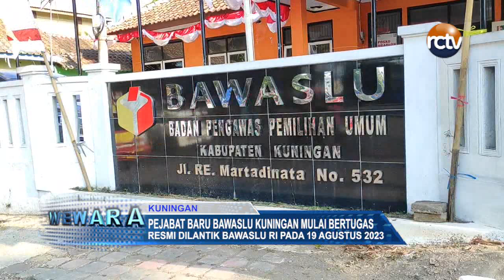Pejabat Baru Bawaslu Kuningan Mulai Bertugas